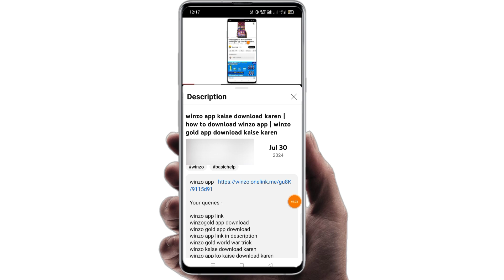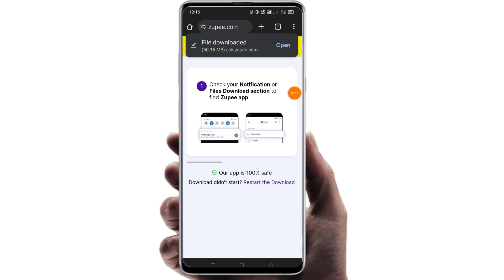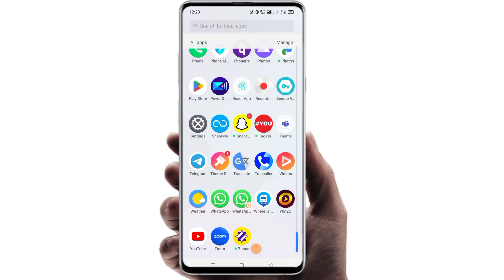zupee ludo kaise download karen | zupee app kaise download karen | how to download zupee app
Your queries -